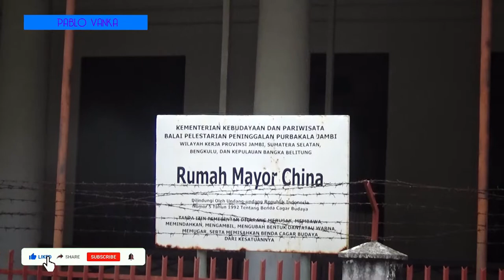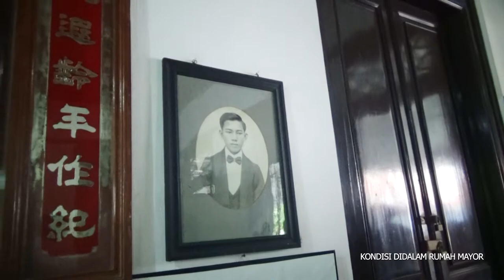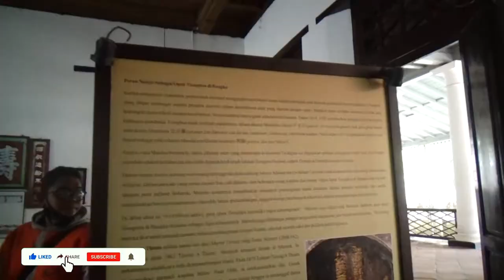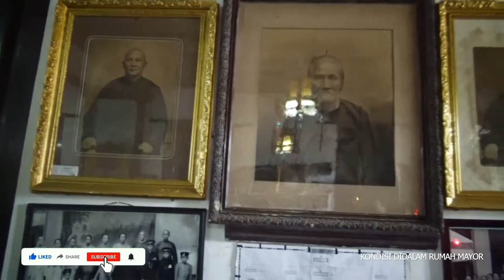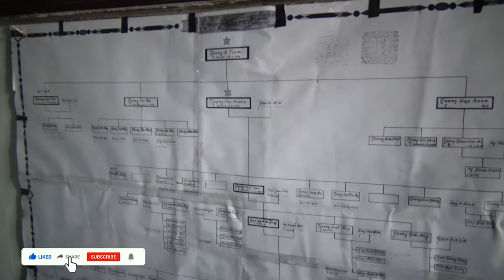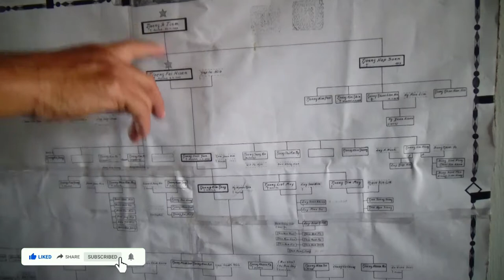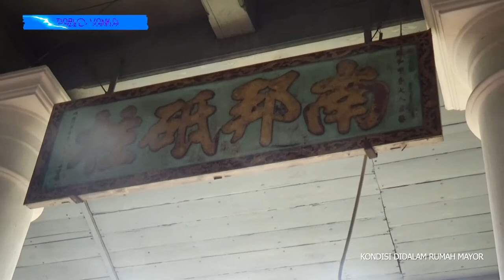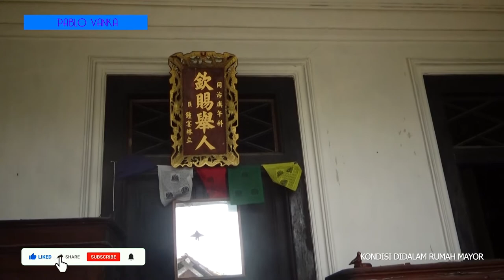Sejarah Yang Tersembunyi (Kota Muntok - Bangka Belitung) Part 3 | Menggali Sejarah Rumah Mayor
1. setelah mendowload aplikasi snack video lalu instal dan
2. masukkan Kode undangan berikut : 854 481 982
3. Ketuk tautan di bawah ini untuk menginstal.

salam sukses